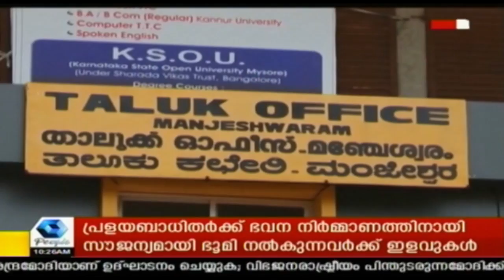News @ 10AM Sabarimalaയിൽ മകരവിളക്കിന് സ്വകാര്യങ്ങളൊരുക്കി പൊലീസ് | 31st October 2018